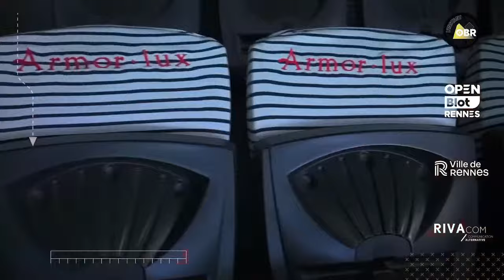RERUN - RTS S04 - Émission spéciale avec Daniel Riolo & Romain Danzé !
Salut à toi Ooohh grand Talker !

À l'occasion de L'Open Blot Rennes, la team RTS a posé son studio au coeur du Liberté ! En plus des tennismen, on a eu la chance d'accueillir en plateau Daniel Riolo et Romain Danzé pour une émission spéciale entre foot et tennis !  ️

Le Talkshow, c'est le meilleur moyen de passer un bon moment en parlant du meilleur club du monde : le SRFC ️

Infos sur le stream

Merci à la société TV Wonder pour la mise à disposition du studio de diffusion en direct et tout le soutien technique sans qui le podcast n'existerait pas.

Enfin Merci à toi, Ooohh Grand Talker️ pour ta fidélité chaque semaine  On espère que tu as passé un bon moment et si tu aimes notre show, on t'invite à t'abonner à nos chaînes Youtube et Twitch (@letalkshooow)